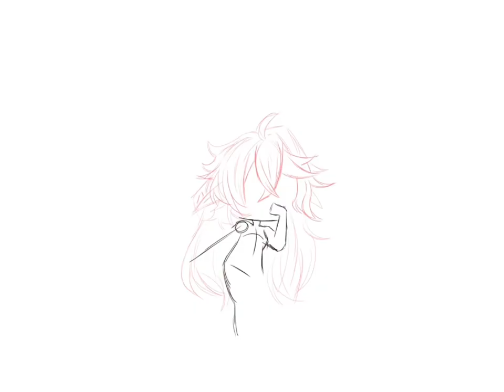Maelo | Gacha Club Edit| Speedpaint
I’ve been doing gacha club edits out of pure boredom and I actually like the results, send help 🫡.

Mae belongs to me, she’s my oc/sona
Milo belongs to my friend Sushi on discord 📌💕

Song used- Heart to heart 📌

App used- Gacha club & Ibispaintx 📌🥀